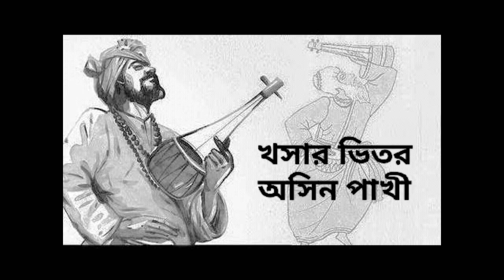Khachar Bhitor Ochin Pakhi //খাসার ভিতর অচিন পাখি//baul gaan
Khachar-Bhitor-Ochin-Pakhi
খাসার-ভিতর-অচিনপাখি

khacharbhitorochin-pakhinew
Kenchar Bhiter
Ochin Pakhi
khachar bhitor ochin pakhi

sagar dam
song
camera se jaaye
status
camera
gaan
karaoke
khachar vitor ochin pakhi
karaoke
dhonno dhonno boli tare
nodi vora dheu bojhe nato keu
bengali folk songs
female
oi prem je kore se jane song
tare dhori dhori mone kori
বাউল গান
lyrics
ananya saregamapa
snigdhajit bhowmik
ek din matir bhitore hobe ghor
khachar pakhi jaire uira
nagor amar nithur boro mon
bojhena gaan

কেমনে আসে
কেমনে আসে যায়
কেমনে আসে যায় পাখি
কেমনে আসে যায় নাটক
কেমনে আসে জাই
পাখি কেমনে আসে
পাখি কেমনে আসে যায় dj
পাখি কেমনে আসে জাই
খাঁচার ভিতর কেমনে আসে যায়

জয় গুরু
সকলের প্রতি রইলো আন্তরিক অভিনন্দন,
কৃতজ্ঞতা ও ভালোবাসা।
সবার প্রতি প্রেমও ভক্তি রইলো
আশা করি সবাই এই চ্যানেলের পাশে থাকবেন
উৎসাহিত কবেন এই চ্যানেলে সব ধরনের শান,
গান থাকবে তবে যে সব শান, গান বেশি শুনতে
পাবেন তা হলো।
যেমন :- নাবীজীর শান, মাওলার শান, ভান্ডারী
শান,খাজার শান, মুর্শিদি শান, মুর্শিদ তত্ত্ব, মুর্শিদ
প্রেম, মুর্শিদ বিচ্ছেদ এবং আরও তত্ত্ব কথা বা
শান গুনকৃত্ব থাকবে এই চ্যানেলে।

এমন আরও অনেক মহাজনের পদ/গান/ বানী
আপনাদের মাঝে তুলে ধরার চেষ্টা করবো।
ভুল ত্রুটিগুলো ক্ষমাসুন্দর দৃষ্টিতে দেখবেন🙏🙏🙏🙏🙏🙏🙏🙏🙏🙏🙏🙏🙏
বানী/ পদ/ গান গুলো অবশ্যই অনলাইন
থেকেসংগ্রহ করা তাই ভুল গুলো ধরিয়ে দিলে
আমি উপকৃত হবো🥰।
এছাড়াও
সকল গীতিকার লেখা মুর্শিদি ভজন, গান,শান,
তত্ত্ব কথা, গীত,বানী, পদ এই চ্যানেলে প্রতি নিয়ত
প্রচার করা হবে।
কাছে থাকবেন আর আমারে সাহারা দিবেন